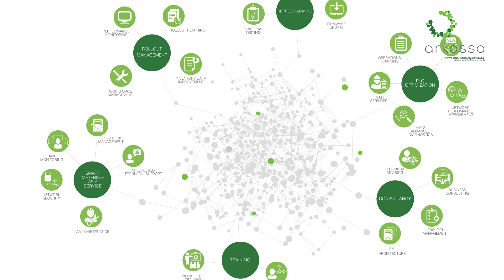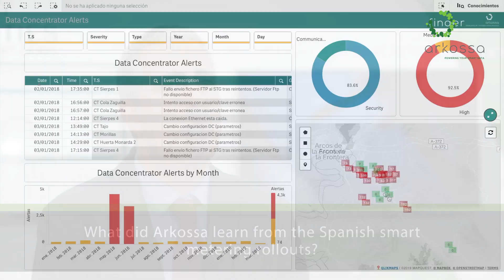Arkossa talks smart metering challenges, lessons learnt and an efficient smart metering network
Victor Dominguez Richards, CEO of Arkossa, spoke to Smart Energy International about the main challenges of smart metering today, what Arkossa learnt from the Spanish smart meter rollout and offers his recommendations for deploying an efficient smart metering network.